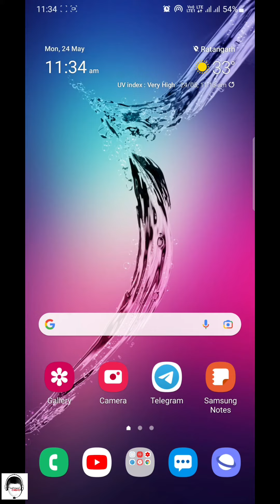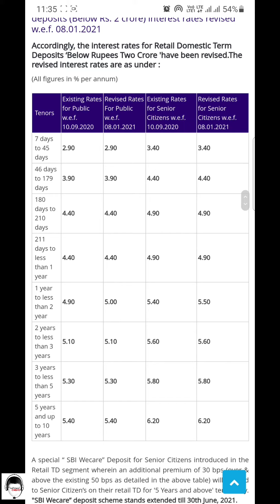80% Returns in Just Two Months How ? || Initial Public offering (IPO) Investment Returns | NSE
OPEN DEMAT ACCOUNT WITH INDIA'S LEADING BROKERS -

Recommend Products

MY GEARS -

1. My Smartphone
2. My Tripod
3. My Microphone ot2Jy6oyu